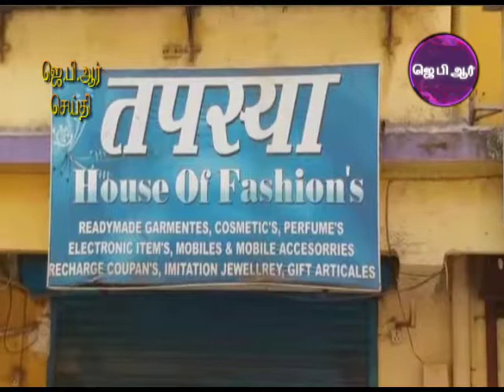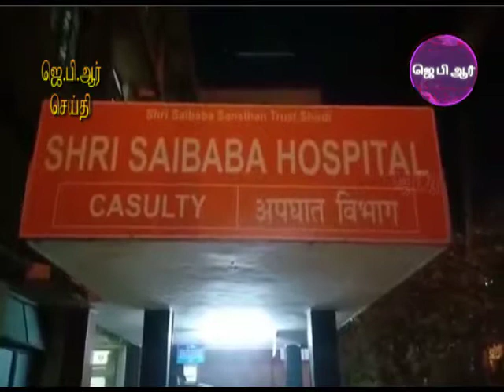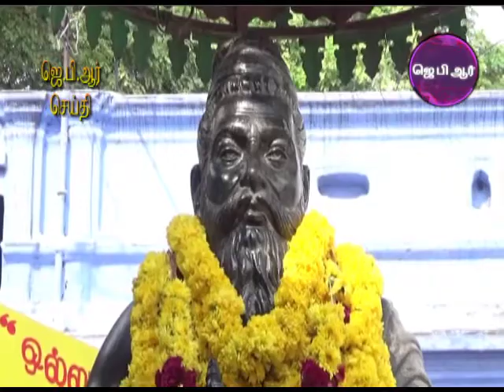16 01 19 TAMIL NEWS